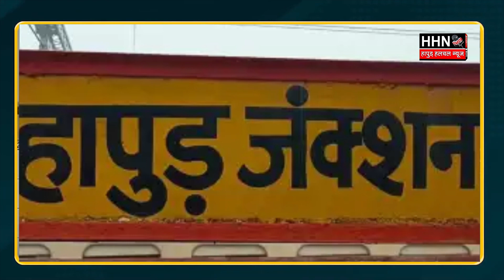छात्रा पीएम से करेगी मांग: ‘INDIA का नाम रखा जाए हिन्दुस्तान' | Hapur Hulchul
Team :- HHN
Edit By - Kajal Suryavanshi
Anchor :- Aastha Tyagi